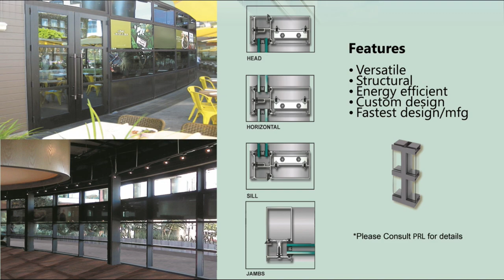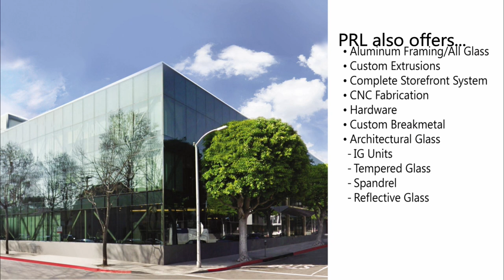High Performance You Can Rely On. PRL’s Aluminum Curtain Wall Systems.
For aluminum curtain wall systems you can rely on, contact PRL Glass & Aluminum. Offering a variety of features, standard finishes and an unlimited glass types, these systems bring high performance to commercial buildings. PRL’s curtain wall systems are ideal for low, medium and high rise buildings that require the highest quality. Manufactured as pressure glazed or structural silicone glazed systems, these systems are designed to efficiently excel all industry standard requirements.

PRL’s curtain wall systems are offered in three series:

• PLCW-600 series, with a 6” standard overall mullion depth.
• PLCW-700 series, with a 7” standard overall mullion depth.
• PLCW-1000 series, with a 10” standard overall mullion depth.

Offered with a 2 ½” face width, these systems can be used with a pressure cap application or a silicone butt joint application. Interchangeable parts and multiple face caps allow for endless mullion depth and customization possibilities. Equipped with front set glass panes, our aluminum curtain wall systems accommodate a variety of glass types in 3/8” – 1 ½” thicknesses. Select from monolithic annealed/tempered glass, insulated, Low E, spandrel or reflective. To make your business stand out from the rest, we offer a premium selection of finishes. Whether you choose clear, bronze anodized, powder coat or Kynar paint.

PRL’s Aluminum Curtain Wall System Features:

• Structural glaze verticals and horizontals
• Light shelf adaptable

PRL Glass Systems offering popular, top quality aluminum and glass products to the glazing industry since 1989, we’re the clear choice.